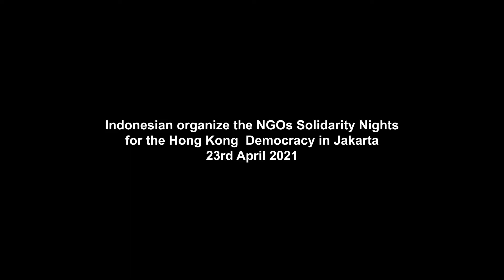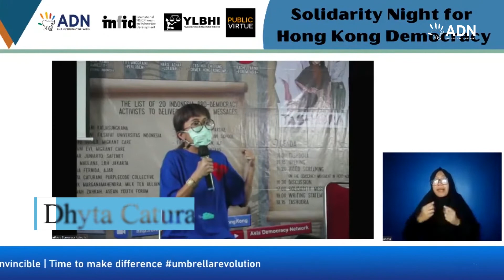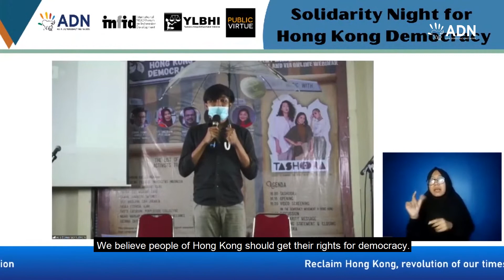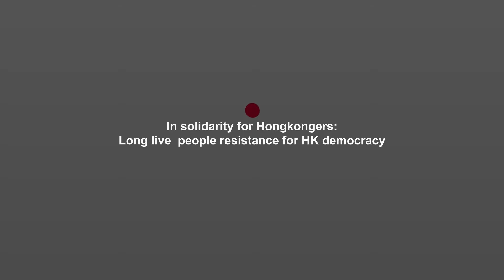Solidarity Night for Hong Kong Democracy in Jakarta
On 23rd April 2021, ADN together with CSO's in Indonesia organised solidarity event for HongKong activist and human rights defenders who are facing continues oppression from the regime.
To Hong Kongers, do not back off from your battle to free your country. Keep the fight going, and we the people of Asia will continue to be in solidarity!